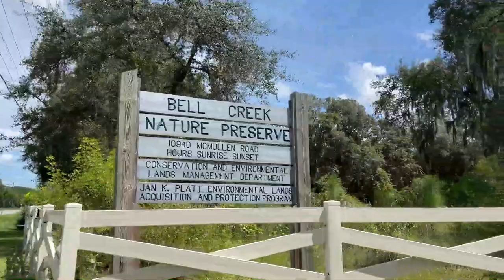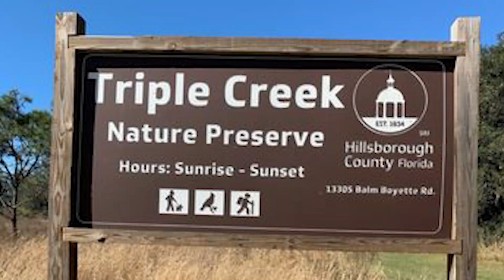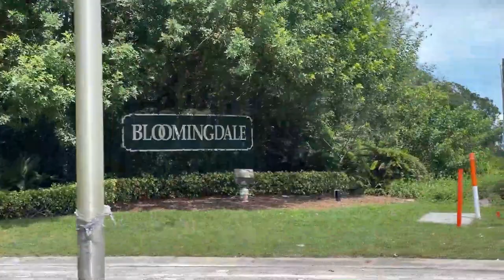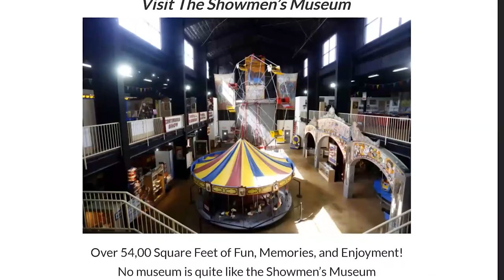Come Explore The Beautiful Neighborhoods Of Riverview, Florida!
RIVERVIEW FLORIDA NEIGHBORHOODS

So what is it like to live in Riverview, Florida and do you think you Could live there? I hope in this video I  can help answer some of those questions! Riverview Florida is very different than Tampa Florida but it's just next door, so it's a great option to consider relocating to. Thanks!
Are you wondering what it is like to live in Tampa / St. Petersburg Florida? Well, this is the channel you need! We absolutely love this town and our #1 goal is to showcase every inch of the Tampa/ St. Petersburg area through our videos so you have a complete understanding of the best area that fits your lifestyle!

We work with clients from all over the world that are relocating here and we ABSOLUTELY LOVE IT!
I DO NOT HANDLE RENTALS FYI***